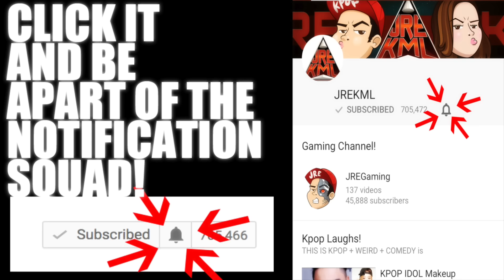SANDARA PARK PERFORMS KISS LIVE Reaction [PINOY BOYBAND SUPERSTAR]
Links!